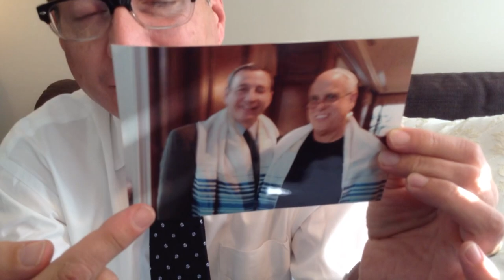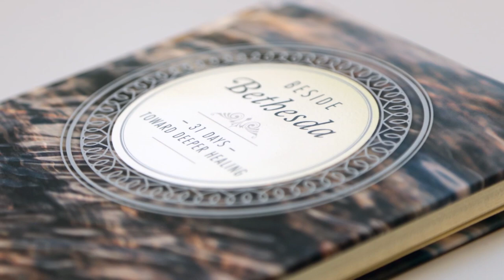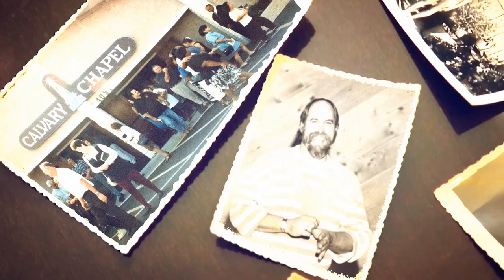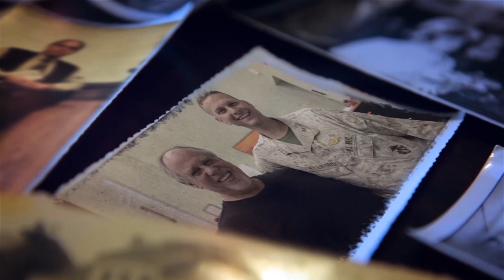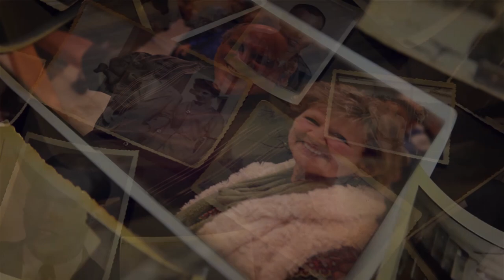Pastor Steve Mays Memorial Service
On Thursday evening, October 23rd, 2014, friends, family and ministry partners gathered together at Calvary Chapel South Bay to celebrate the life and ministry of Pastor Steve Mays. It was a moving time--punctuated with laughter, reflection and encouragement.